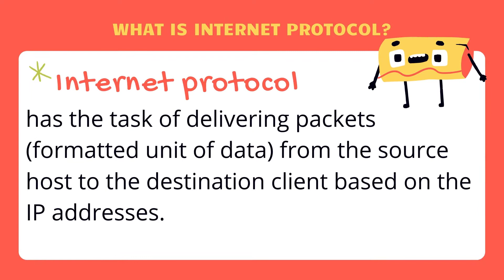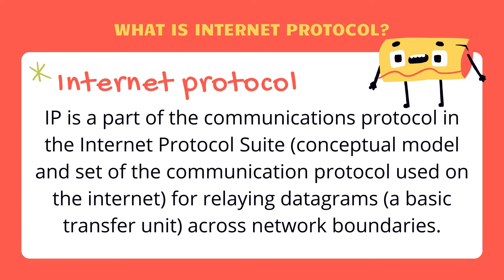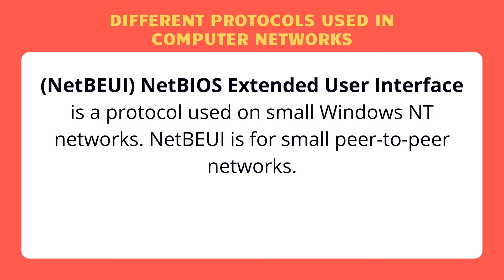Protocols over a Computer Network